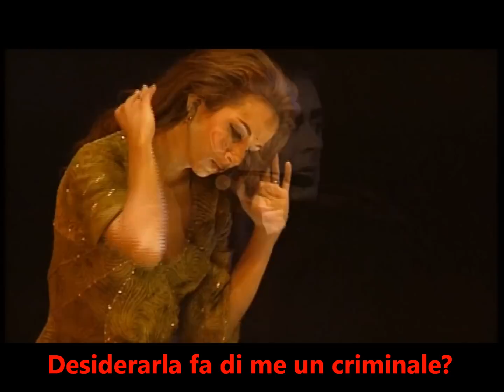Notre Dame de Paris - Belle Subtitled Italian HD